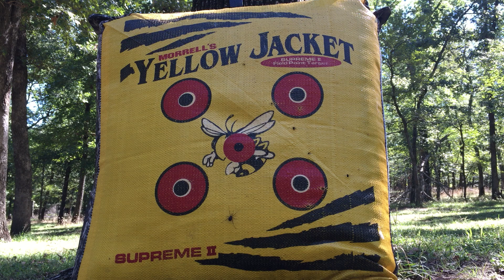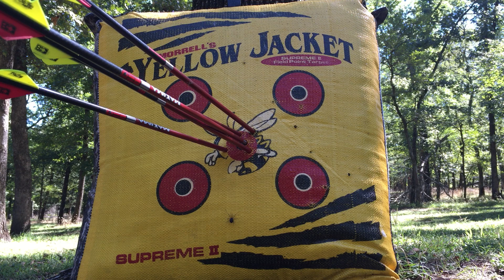Live Show Tomorrow 9.30.16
Give me some ideas for tomorrows live show! I should be live at 10:00am cst. Come join in on the fun.